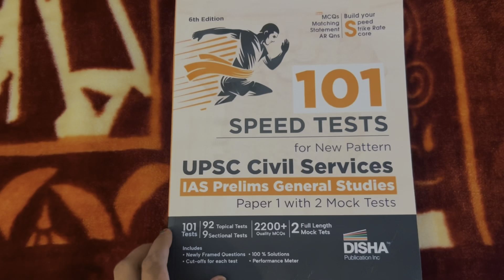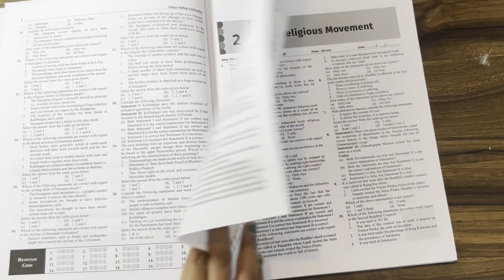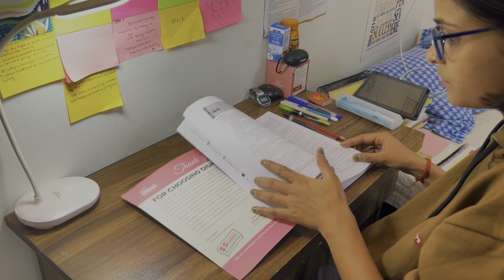UPSC PRELIMS STUDY VLOG | Started Revising and PYQ | A Day inLife of UPSC ASPIRANT#upsc#studyvlog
101 Speed Tests for IAS Prelims

Super 10 New Pattern MOCK TEST UPSC - HINDI

Super 10 New Pattern MOCK TEST UPSC - ENGLISH

Oppo enco buds
Ipad stylus that I use